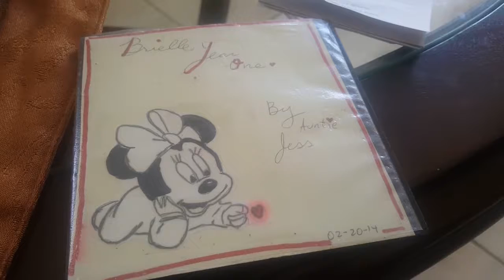Meet My Adorable Niece || VEDA 2018 || Day 28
-April 27-

Meet my adorable niece, Brielle! I have many wonderful nieces/great nieces I have yet to introduce. (7 nieces, 2 great nieces)

(For Los Angeles residents)
$5 off your first Lyft ride with the code: JESSICA906286

Love,

Curious Joyce